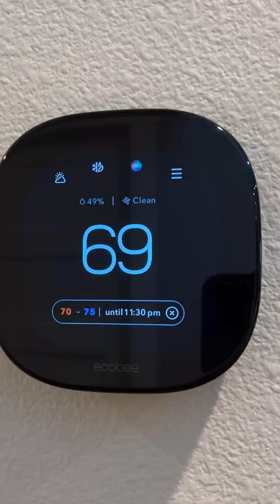How WiFi 7 Future-Proofs Your Smart Home!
Is your WiFi ready for the future? 🚀  The NETGEAR Orbi 970 Series is here to bring you WiFi 7 speeds, with up to 27 Gbps and coverage across a massive 10,000 sq. ft. Say goodbye to dead zones and buffering, and hello to buttery-smooth streaming, online gaming, and seamless connections for all your smart home devices. Whether it’s security cameras, thermostats, or voice assistants, the Orbi 970 makes sure everything runs flawlessly.

With 10 Gigabit Ethernet ports and a simple app for easy setup, the @Netgear Orbi 970 is designed to future-proof your smart home. Ready to take your home to the next level? 💡💨